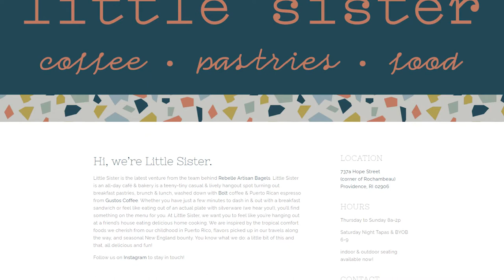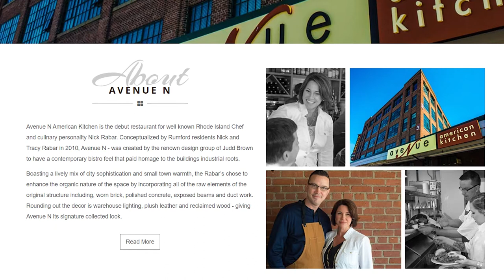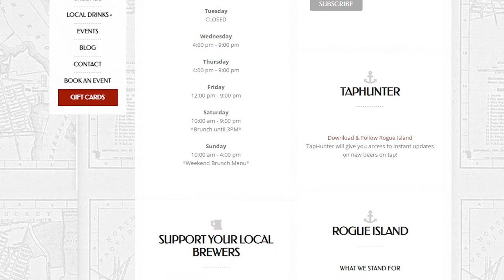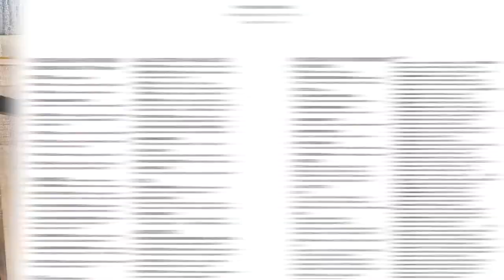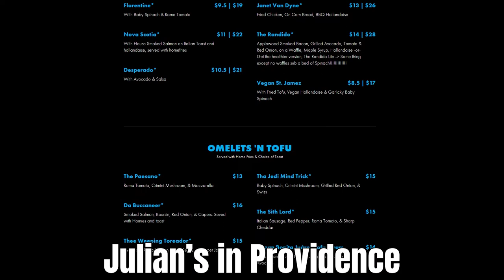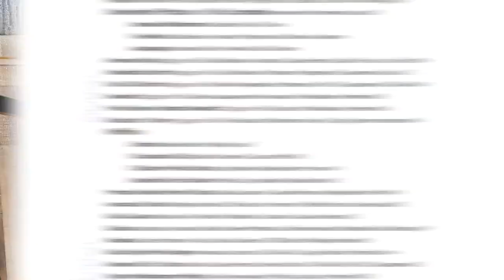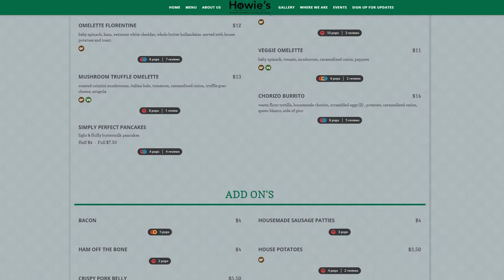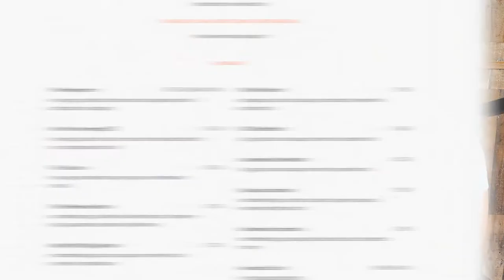Best Brunch Spots in Rhode Island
Looking for a great brunch in Rhode Island? Look no further! In this video we talk about some of our favorite places for brunch in the ocean state! We did this one off the cuff so there are already a few spots we can think of that we'll have to do a part 2 to shout out.

**We love that so many people are contacting us thinking about moving here to Rhode Island! If you're considering making the move over here or to nearby Southern MA, we are happy to help. Reach out anytime!**

For questions and assistance with mortgage pre-approval and learning about home financing options, email Zach at or call him at .

For legal questions and assistance for home buyers or sellers, reach out to Attorney Melissa D'ellena at or call .